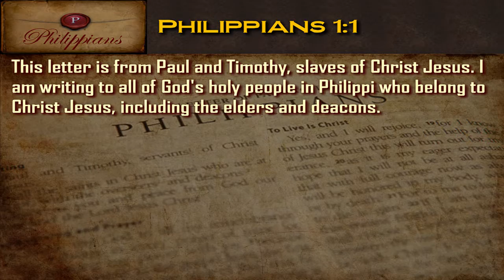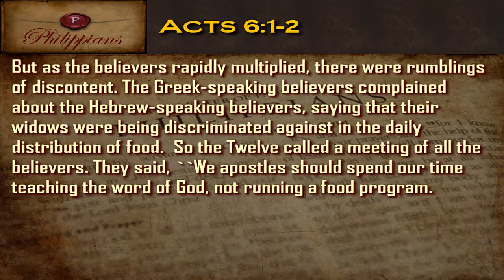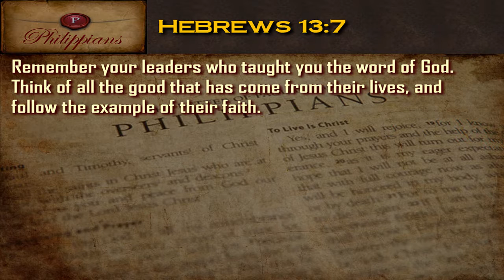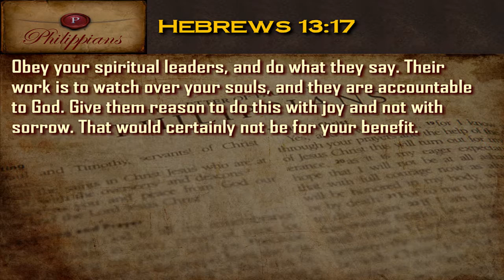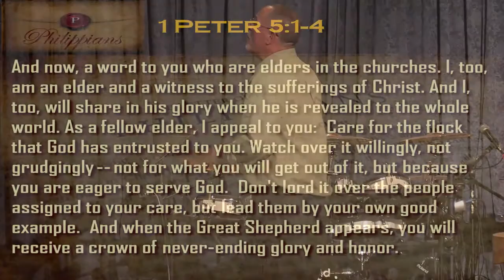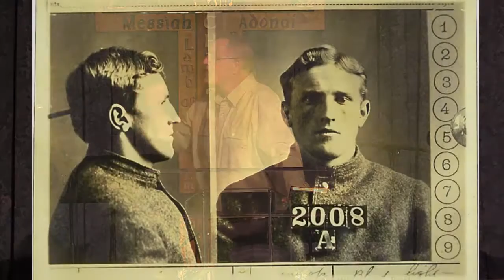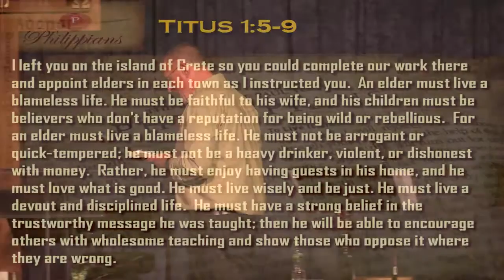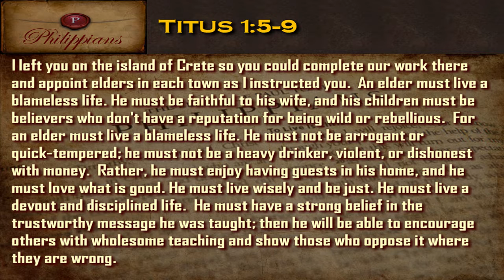2016 10 02 IMPORTANCE OF LEADERSHIP